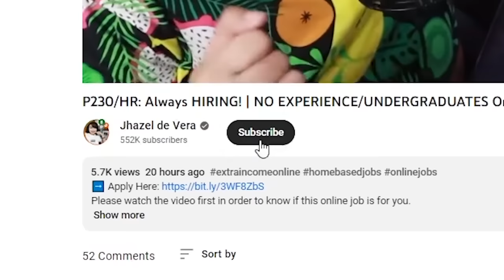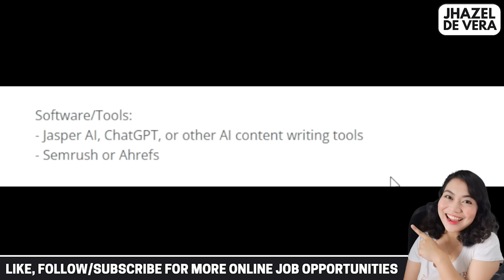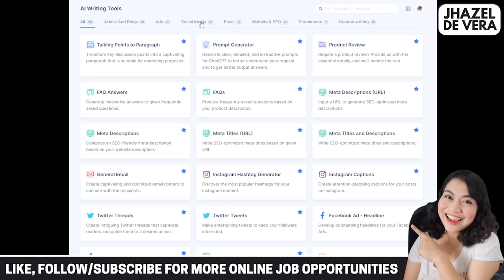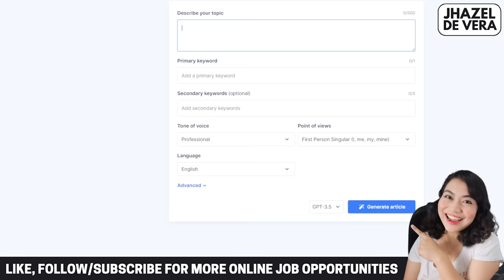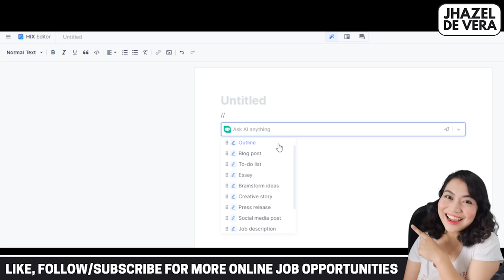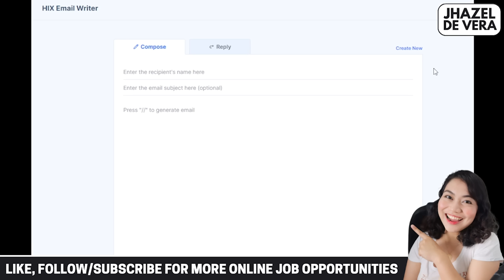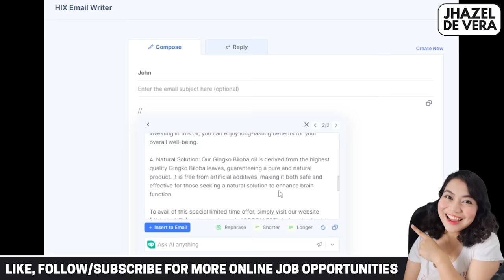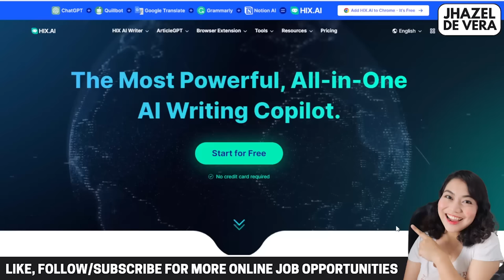NO TYPING: JUST COPY PASTE! Earn Upto: P70,000/Month | Automated ONLINE JOB | ✅ NO SKILLS REQUIRED!